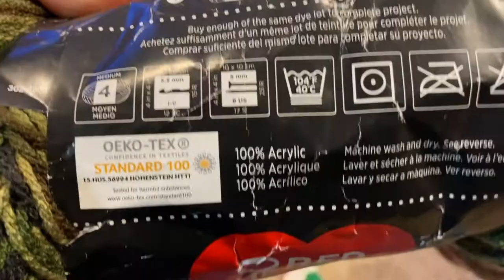Making a spawning mop for breeding rainbow fish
I'm going to show you how I make a spawning mop for breeding rainbow fish, specifically the Parkinsoni rainbow.